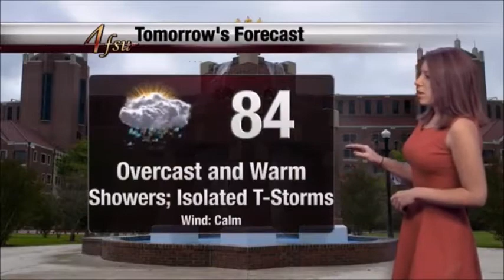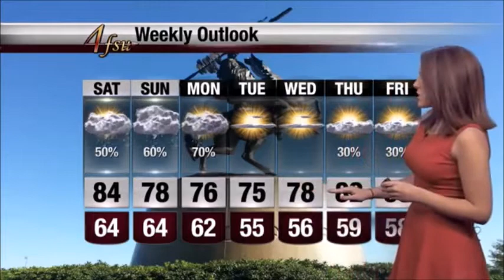Meteorologist Paxton Fell- Weather Demo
Paxton Fell- FSU Weather Meteorologist (Full Weather video with anchor interaction at 2:13) Updated Weather Demo